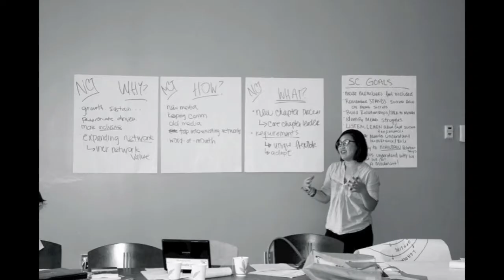Changing Human Rights Activism: Atrocity Prevention for a New Generation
Register for the STAND regional conference in North Carolina, on December 1-2nd.